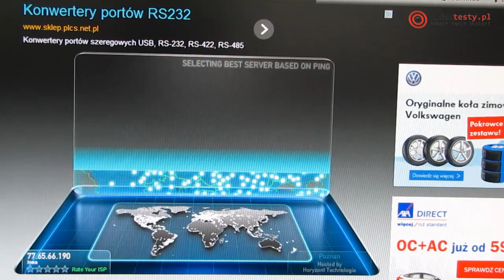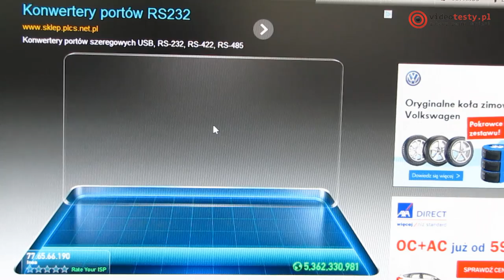Netgear WNCE2001 recenzja uniwersalnego adaptera WiFi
Redakcja Portalu
VideoTesty.pl *